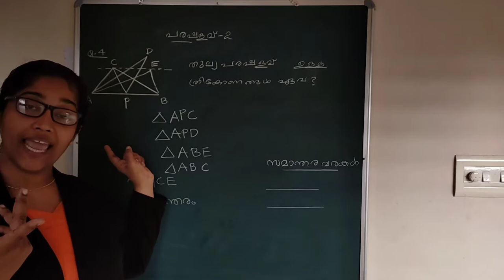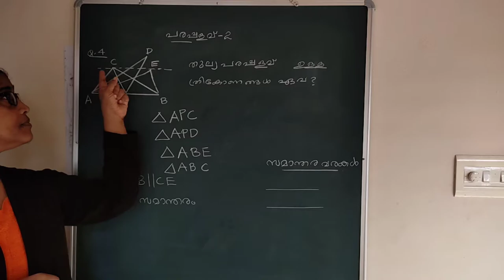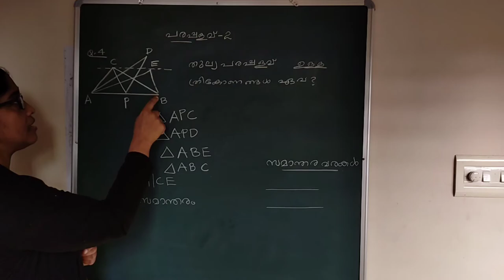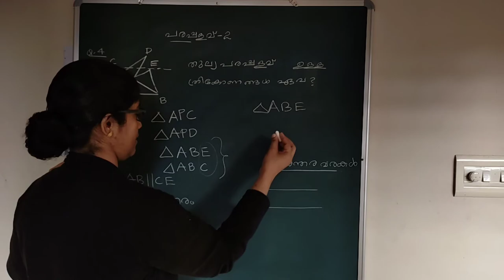Assisi 9-2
special students
notes 👇